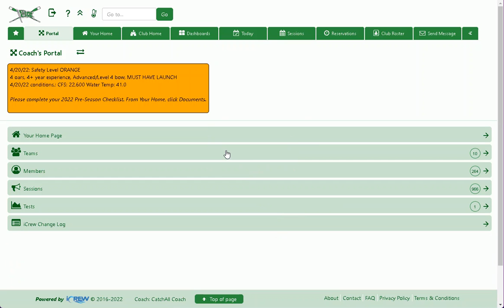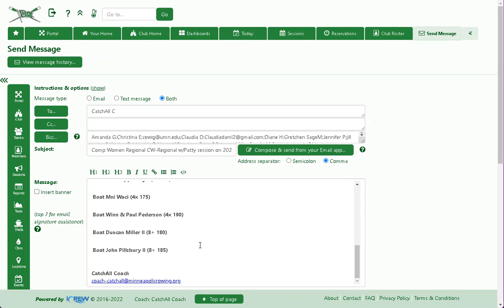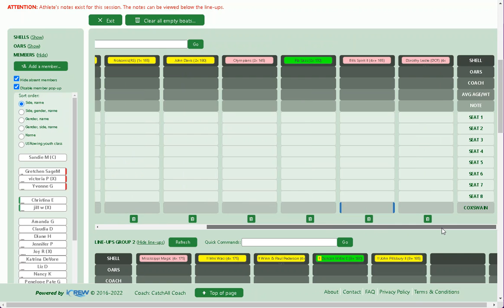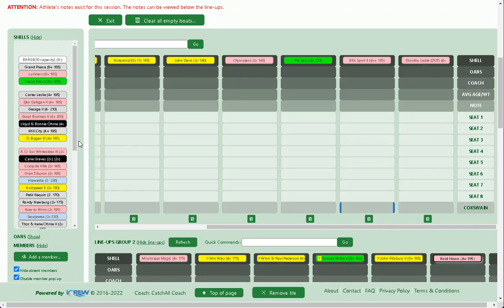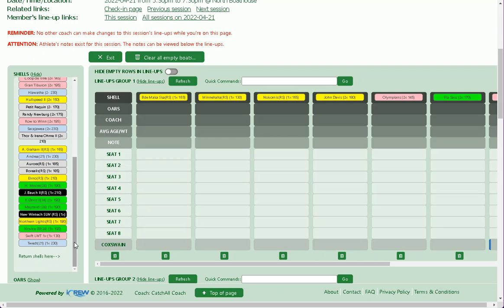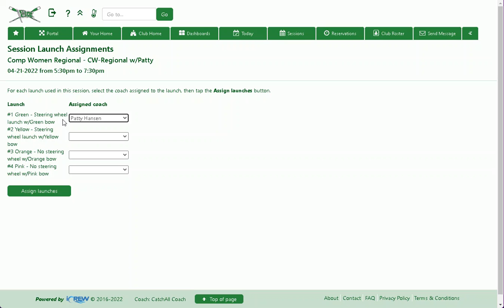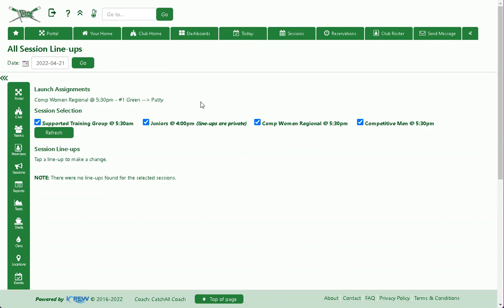Coaches Review - 2022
A refresher for iCrew for Coaches in 2022